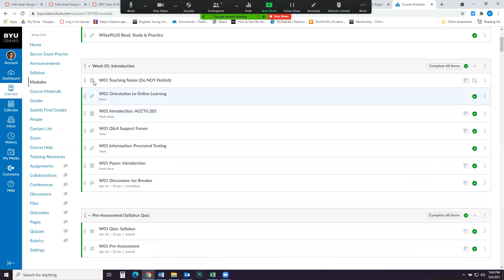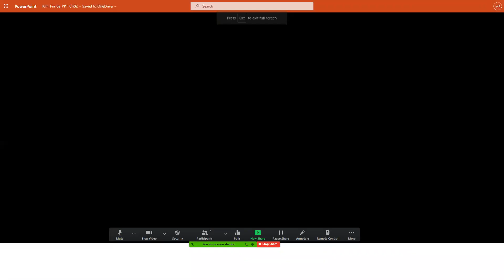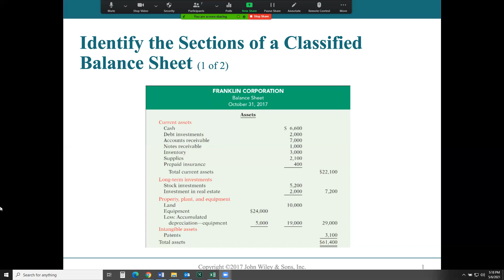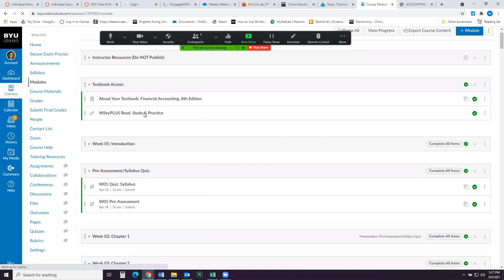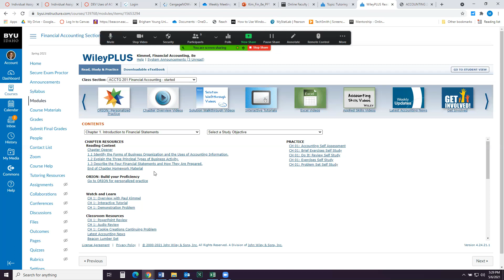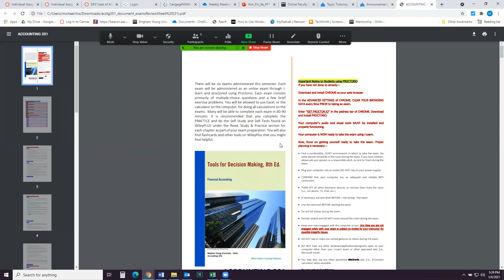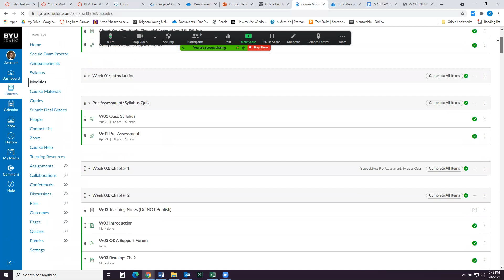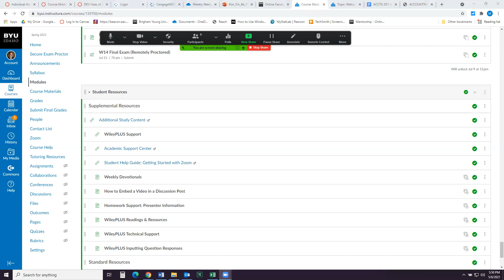ACCTG 201 Class Meeting 5/6